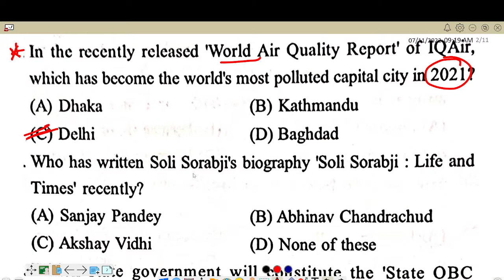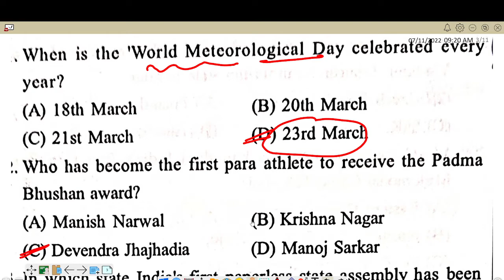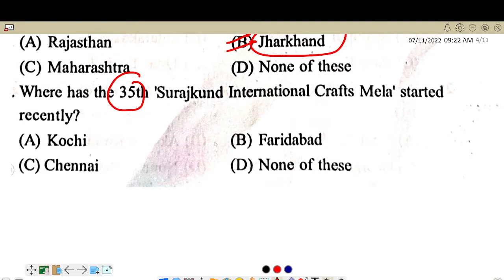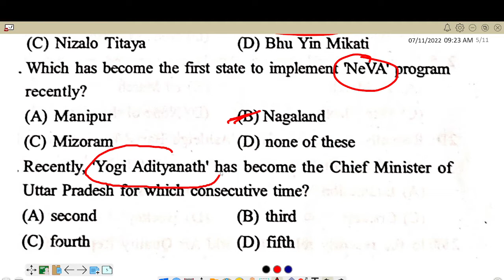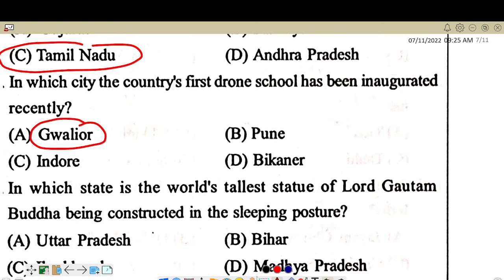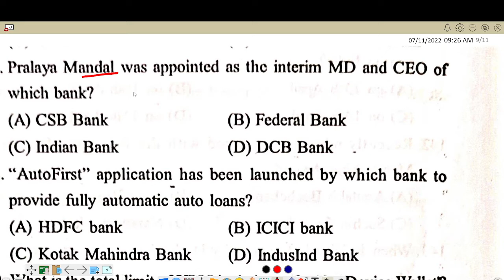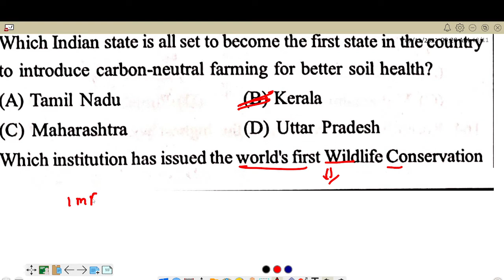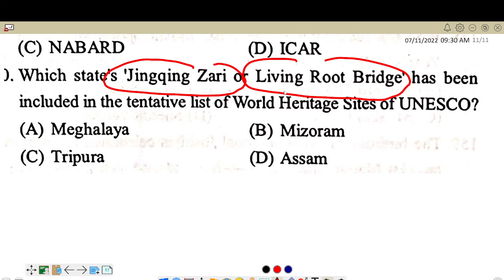One year current affairs series speedy part-11||jssc cgl